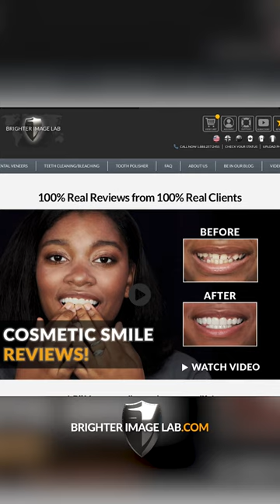NO Dentist Smile Makeovers with Lab Direct Dental Veneers by Brighter Image Lab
No Dentist Smile Makeovers is the new alternative to cosmetic dentistry! Now you have a choice with Lab Direct Dental Veneers from Brighter Image Lab!

If you're self-conscious about your smile or have been told by dentists that you need extensive work done to fix it, then this video is for you. If she feels more confident and energetic, surely you will too.